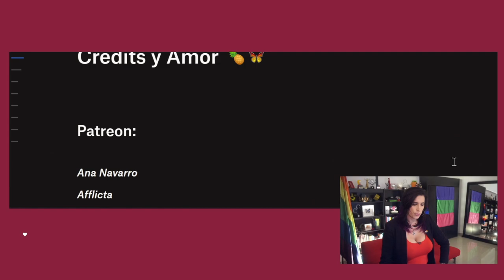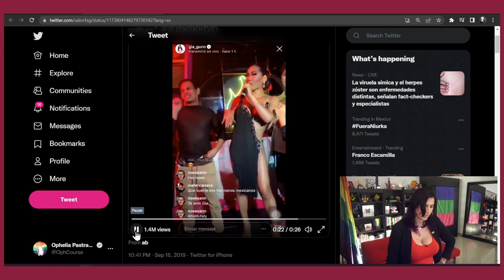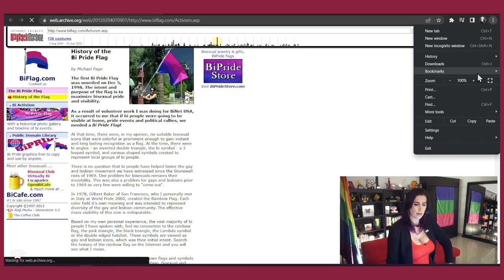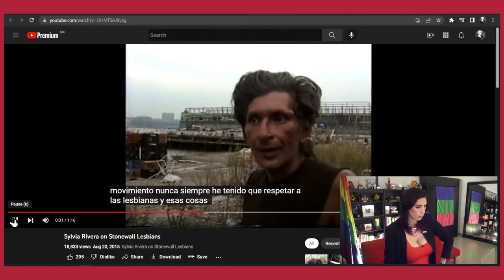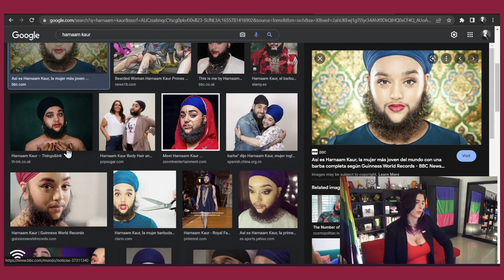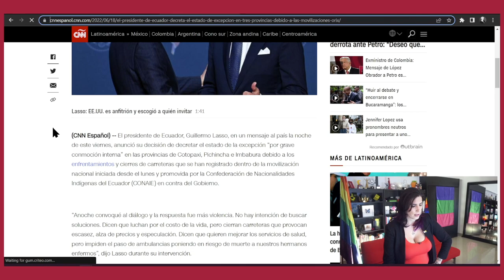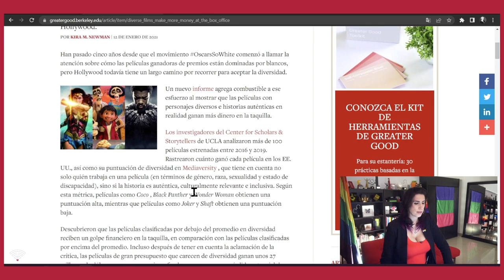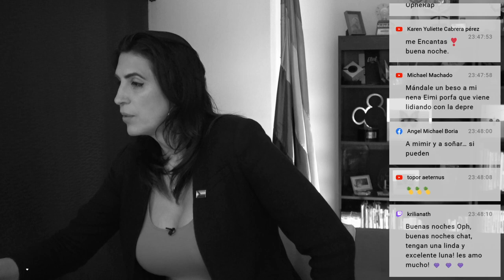Roja de PRIDE. ¡Respeta tu cultura! /Roja, En Vivo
Exáctamente.. ¿por qué salimos a una marcha cada año? ¿es necesario? Importante? (Spoiler: claro que si)

¡Hablemos un rato!